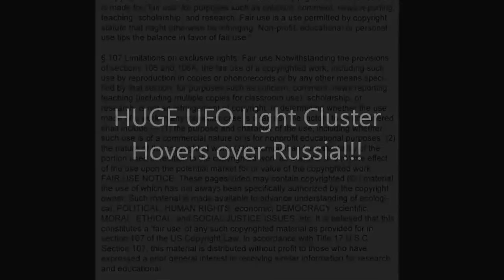HUGE UFO Light Cluster Hovers over Russia!!! [Ufo]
CITIZENS HEARING ON DISCLOSURE ｻ Updates: At the National Press Club, Washington, DC. This is two blocks east of the White House. Former Senator Mike Gravel says it goes all the way to the top. U.S. military plane crashes in Kyrgyzstan A refueling tanker plane crashed with no word on any casualties. The pilot had reported via radio that an unidentified flying object had been orbiting around his plane, moving at very high speeds. The Disclosure Project.  Have you seen a UFO? Report Alien Abduction and UFO Sightings here! Chat live with other alien abductees! GITinternational home page. 2008 updates in progress The Search for Unintelligent Extraterrestrial life part one! Doctor Roger Leir removes implants from alien abductees. Stanton Friedman's site (WEB CLIENT) 10. Lee Speigel's site (WEB CLIENT) 11. Click to Visit Our Sightings Log! Current schedule until April 30(gray whales 2 to 2 1/2 hour trips): M-F 12pm and 3pm. Sat-Sun 9am, 12pm, 3pm. T5aZS1oP4KXg